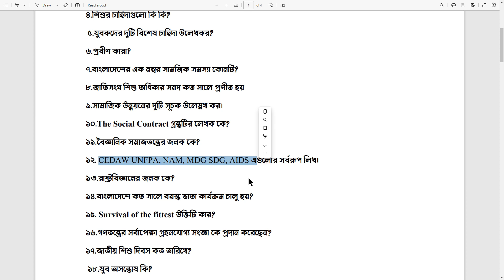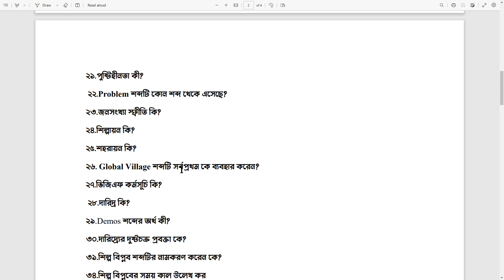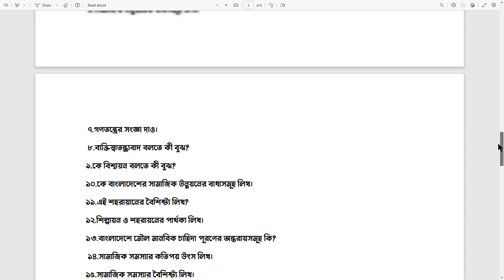ডিগ্রি ১ম বর্ষ সমাজকর্ম ২য় পত্র ফাইনাল সাজেশন ২০২৩|Degree 1st Year Social Work 2nd Paper Suggestion